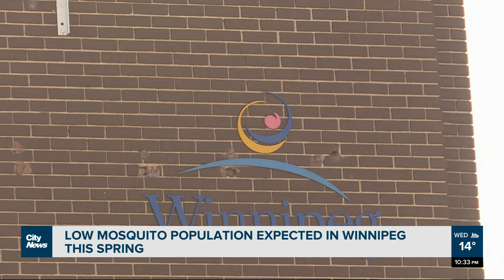Winnipeg expecting less mosquitoes this spring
Head of insect control, David Wade says that Winnipeg should not be seeing too many mosquitoes this spring due to dryer weather conditions. The city has began the mosquito larvaciding program to control the population. Temi Olatunde reports.